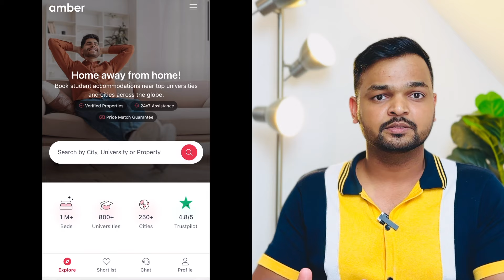Youth Mobility Visa for Indian Started ? | UK Visa without sponsorship | Eligibility, Documents ?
About Us:
We are ViBhu (Vivek & Bhumika), a couple from India currently living in the UK. On our channel, we share our life experiences in the UK, and we love helping people and making friends. We are more than happy to assist you and welcome your feedback and suggestions for new videos.

1-2-1 Consultation:
If you need personalized assistance or have specific questions, we also offer 1-2-1 consultation sessions.

We make an effort to respond to every comment and provide suggestions based on our experiences; however, please use the information at your own risk.